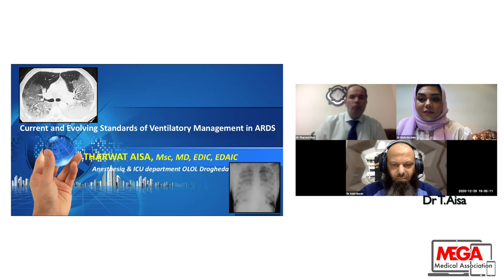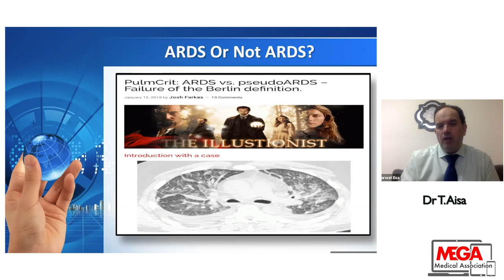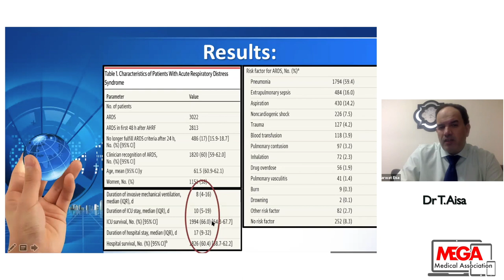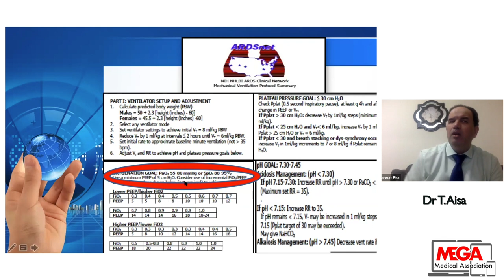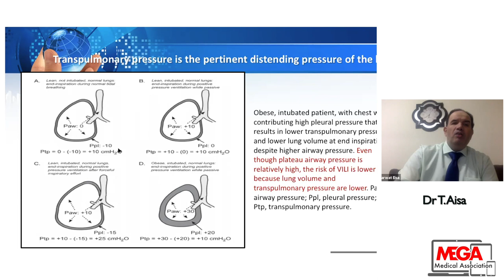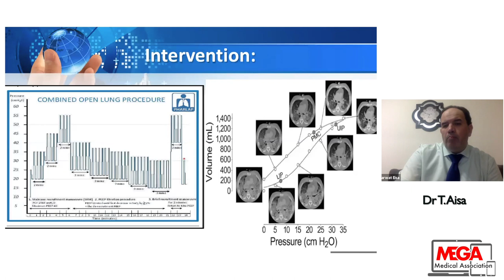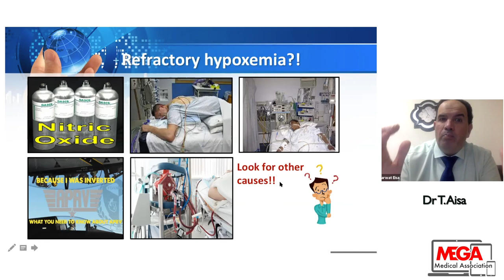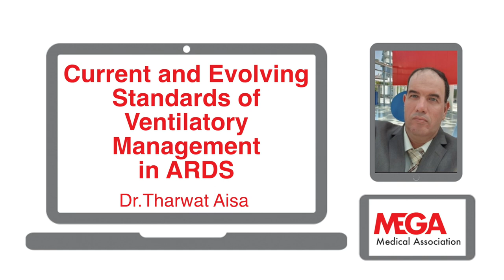Current and Evolving Standards of Management of ARDS by Dr Tharwat Aisa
Dr. Tharwat Aisa is one of the most eminent intensivists he worked as a consultant intensive care medicine in Saudi Arabia.
He earned his Master Degree, MD, EDIC, and finally EDAIC.
Dr. Aisa is currently working in Ireland.
In this lecture, he has a thorough review of all ventilation strategies current and evolving ones in the management of ARDS.
Dr. Aisa gave this lecture in the mega online anaesthesiology Course
If you are sitting on any intensive care exam, you may have to see this lecture.
Thanks for Moderators Dr Wafaa Ibrahim and Dr Mohamed Hamdy.